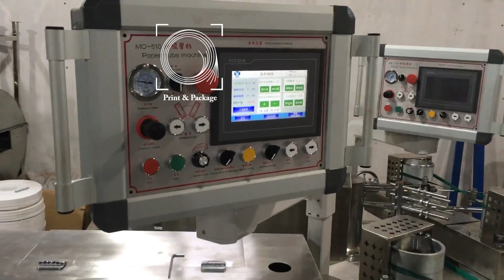Машина для производства бумажных трубочек